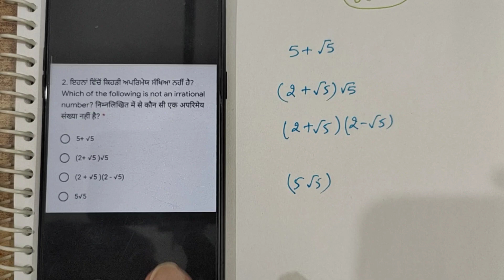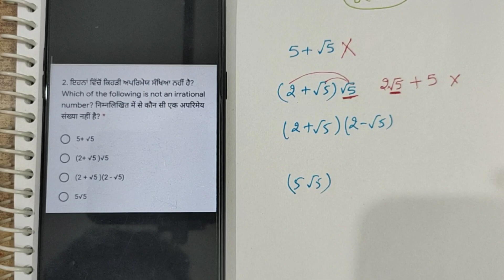9th/PAS/SOLUTION 18/10/2020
9th /Pas solution/
Maths SOLUTION